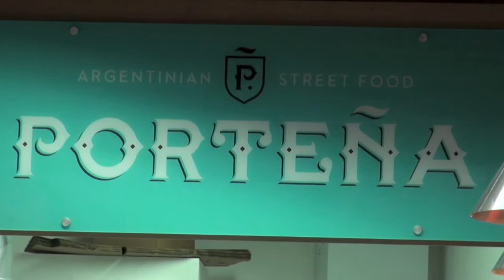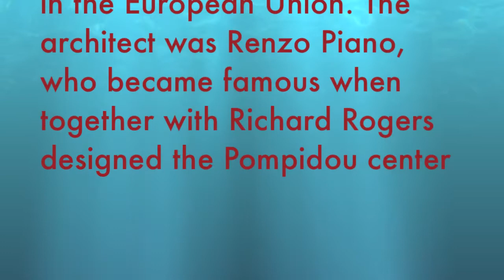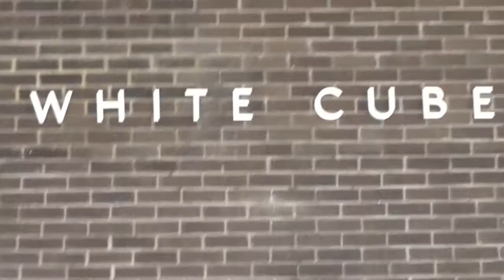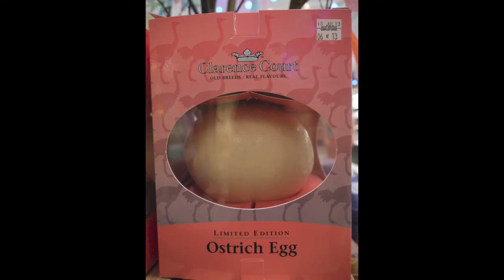Visiting Rach & Daniel - London 2013